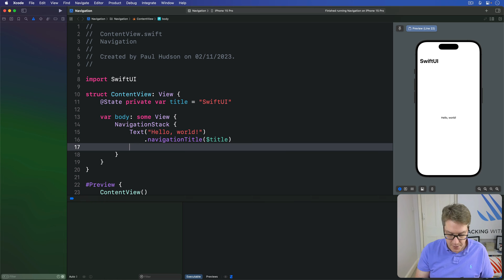Making your navigation title editable – Navigation SwiftUI Tutorial 9/9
9. Making your navigation title editable: This video